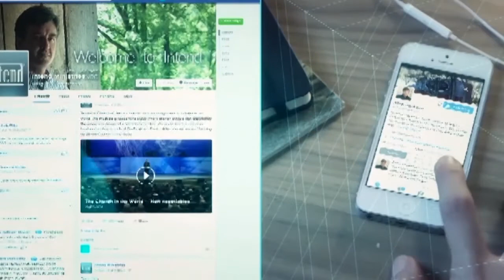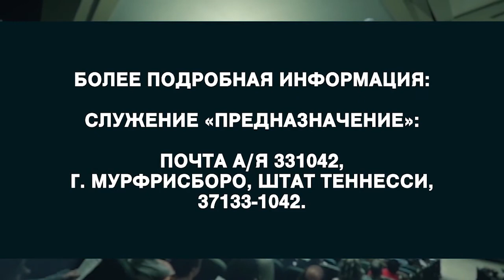Как вести духовно осознанную жизнь. №3 «Предназначение» (1828)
В этой программе пастор Аллен Джексон изучает тему о том, как вести жизнь с осознанием духовного аспекта.
Мы вполне осознаём, что у нас есть физические тела, эмоции и мысли. Но мы очень часто убавляем звук или ограничиваем своё осознание духовных вещей. Поступая так, мы теряем всю полноту жизни.
Духовные вещи столь же реальны, как рука, или экран, на который вы смотрите. Бог есть Дух, и мы учимся общаться с Ним через своё осознание духовных вещей.
Хорошие люди могут совершать хорошие поступки, всеми силами стремясь почитать Господа и служить Ему. Но нам всё равно нужна помощь Бога. Мы не просто так оказываемся там, где начинаем  взывать к Богу о помощи. Мы поступили неправильно или намеренно выбрали то, что было неугодно Богу.
Осознание духовного нужно не только для того, чтобы противостоять чему-то нечестивому. Это осознание того, как пригласить Дух Бога в свою жизнь, чтобы получить Божий результат, а не просто результат.